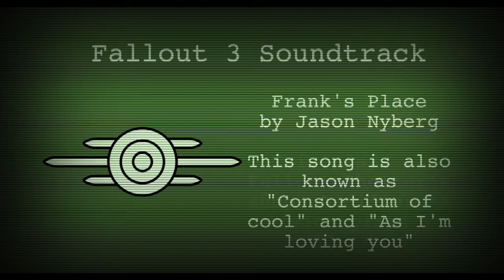Fallout 3 Soundtrack - Vault 101 PA - Frank's place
Frank's Place (also known as "Consortium of Cool" and "And All the While I'm Loving You"), by Jason Nyberg, as heard on the Vault 101 PA system.

This song also appears in Fallout Shelter's shop, and a different version appears in Fallout 76.  The "Frank" in question is believed to be Frank Sinatra.